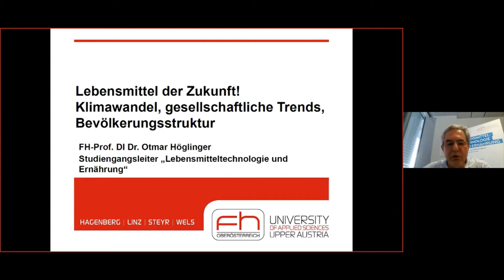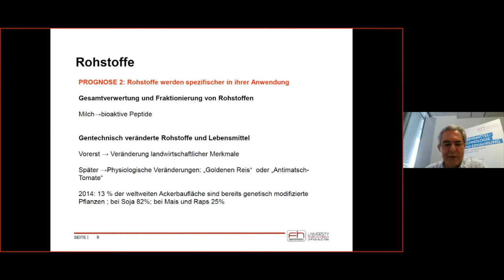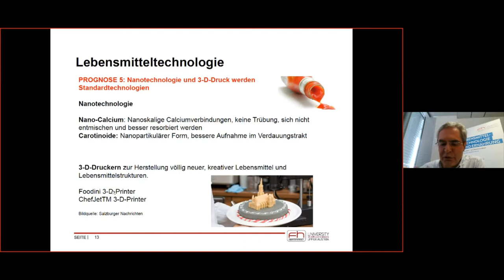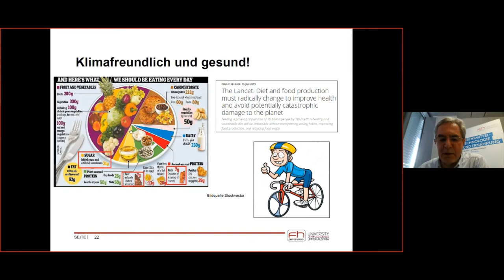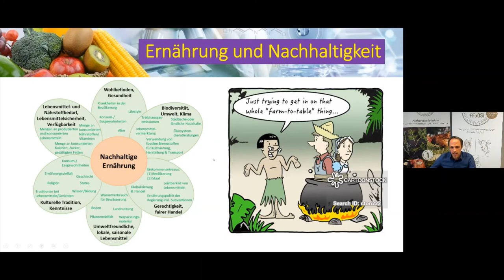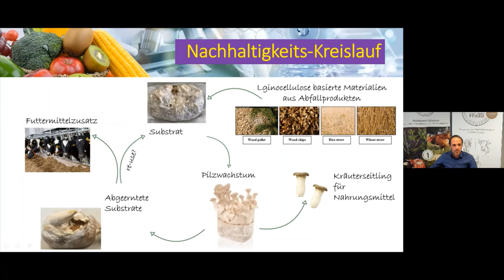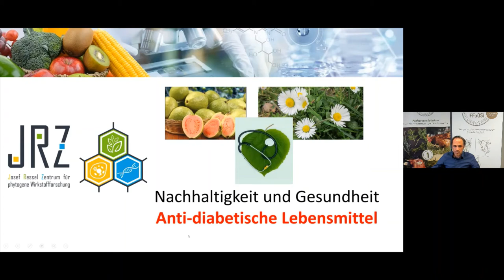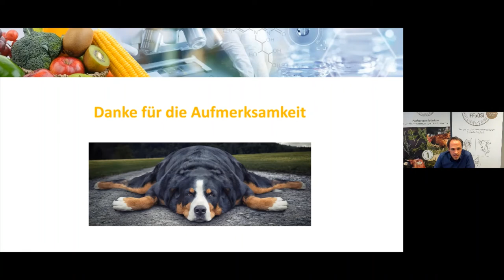Lebensmittel der Zukunft: Innovation und Nachhaltigkeit in der Lebensmitteltechnologie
Der Leiter des Studienganges Lebensmitteltechnologie und Ernährung FH-Prof. Dr. Otmar Höglinger und der Leiter des FH OÖ Center of Excellence Lebensmitteltechnologie und Ernährung FH-Prof. PD Dr. Julian Weghuber beleuchten im Rahmen der Expertenvortragsreihe „Sustainability Weeks“ am FH OÖ Campus Wels die Frage, was in Zukunft auf unseren Tellern liegen wird. In ihren Online-Vorträgen zum Thema „Innovation und Nachhaltigkeit in der Lebensmitteltechnologie“ analysieren sie den Einfluss des Klimawandels, von gesellschaftlichen Trends und von der Änderung der Bevölkerungsstruktur auf unsere Lebensmittel der Zukunft.